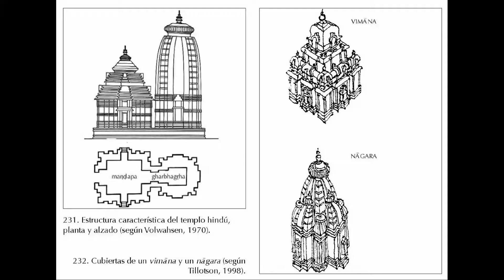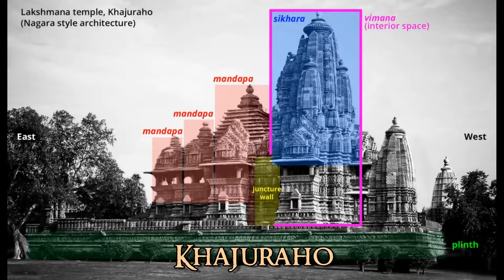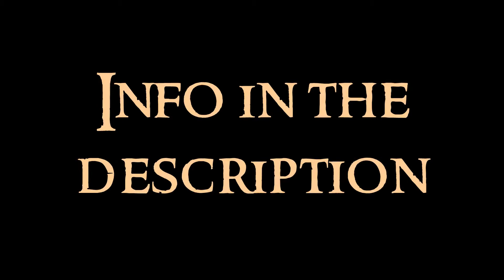Indian Art - 4 Hinduism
Fourth video about the Indian Art serie. Any doubt?

In India, civilization began in the middle of the third millennium BCE, in the area of the Indus basin, where perhaps Sumerian influences existed. From the 1500 BCE there was the invasion of the indi, peoples of the aryan race and the indo-european language, from whose fusion with the pre-existing population the Hindu civilization was born. Art in India is a reflection of the society and has a religious character, integrated with nature and the universal order.

Hinduist period, also called brahman period, goes from VIII-XIII centuries. After the invasion of the white huns, India again divided in various kingdoms that fought each other continously. Buddhism lost strenght against hinduism.

Constructions are made mainly of stone, and there are two typologies. The temple is the home of Shiva, and represents Mount Meru. They follow the rules of the Vastu-Sastras.
Nāgara: building with curvilinear cover
Vimāna: building covered with a pyramid
There are two main rooms:
Garbha-griha: the chapel of the god, with the Sikhara in the top
Mandapa: columns room for prays
This is also related with the sexual symbols of the lingam and ioni

In the north there is the Rajput dynasty. Nāgara of four styles: Orissā, Bundelkhand, Rājpūtānā and Gujarāt.

Orissā: built with red sandstone, with rooms comunicated by a hall
Liṅgarāja, Bhubaneshwar: dedicated to Shiva, decorated with reliefs
Sūrya, Koṇārak: dedicated to Suria, god of the sun, with erotic scenes. The sikhara is lost. The main temple is like a chariot with wheels

Bundelkhand: built with creamy redstone, with rooms with many columns
Khajurāho: elegant and high quality sculpture, with legendary, mythological and erotic topics. The most important temple is the Kandariya Mahadeva, dedicated to Shiva. There are reliefs of tantric erotism based in the Kama Sutra, divided in groups called mithunas

Rājpūtānā: with great rooms for ceremonias and dances
Chaturbhuja, Gwālior: this temple is famous for having the earliest representation of number 0 (zero)
Chaturbhuj, Orchha

Gujarāt: with fantastic marble sculptures, temples at Mount Ābū. Temples of jainist religion, founded by Majavira in VI century BCE
Adinath
Neminath
Dilwara

Jainist sculpture
Saravati as Shakti: representation of the wife of Brahma as goddess of wisdom, art and sound, with four arms
Gomatesvara: represents the jainist master Bahubali, that died on foot, immobile

In the south there are cities-sanctuary, with four gates called gopuram, and in the center there is a sanctuary, a vimāna, with form of pyramid in the god room. The Chola empire are the rulers here (Coins of Uttama Chola).
Brihadisvara, Tanjore: this city is the capital of the Chola dynasty. The temple is dedicated to Shiva as great god. In the access there is a Nandi, a sacred bull
Shiva Natarāja: representation of Shiva as king of dance, usually represented with four arms and long hair, with a drum in one hand and a flame in the other, surrounded by a ring of flames
Kali: goddess of black skin, it is made to be transported in procession

Nāyyak dynasty
Madurai: another city-sanctuary, dedicated to Mīnākśī (goddess of fish eyes) and Shivá Sundareśvara (beautiful lord). It has four great gopuram decorated with polychromed sculptures.
Srirangam: another city-sanctuary, dedicated to Vishnu as creator of the world. There is a sculpture about a ride, with the Nāyyak princes
Nataraja: another city-sanctuary